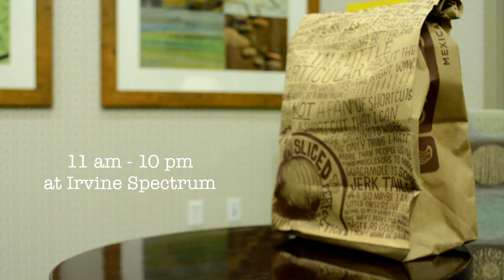Chipotle Fundraiser Promo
Introduces the Pi Pledge Class's Chipotle Fundraiser on Monday, November 4th, at the Irvine Spectrum Center.